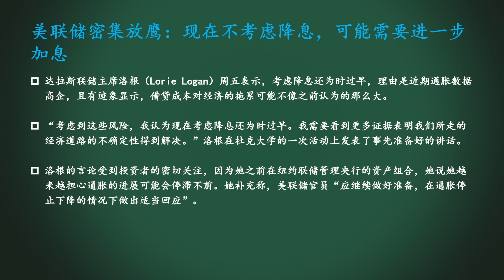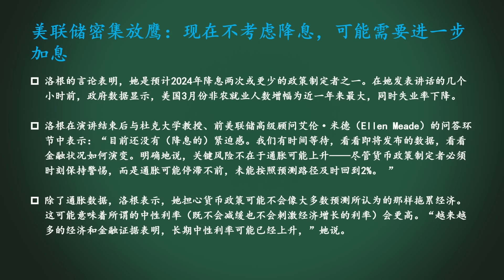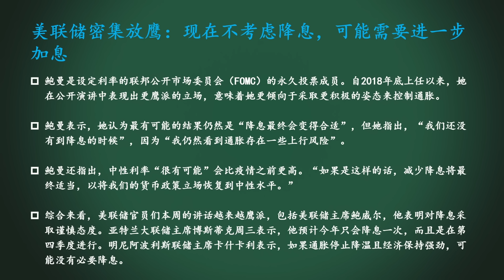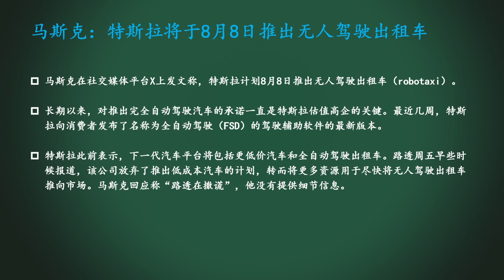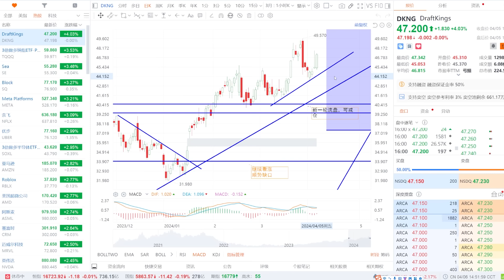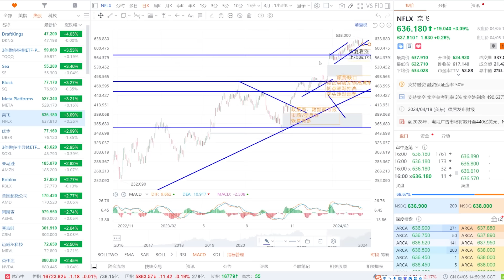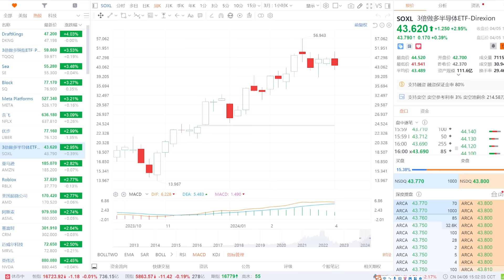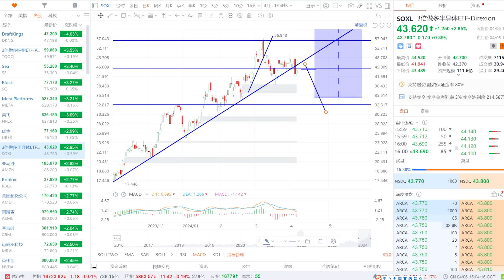美股 是否见顶？美联储官员放大鹰：可能加一次息！半导体SOXL什么意思？META悲观会怎样？马斯克：TSLA8月8日推无人驾驶出租车！DKNG、TQQQ、SE、SQ、META、NFLX、UBER